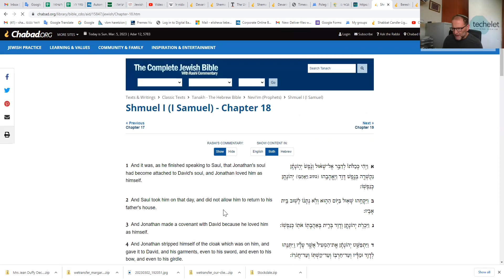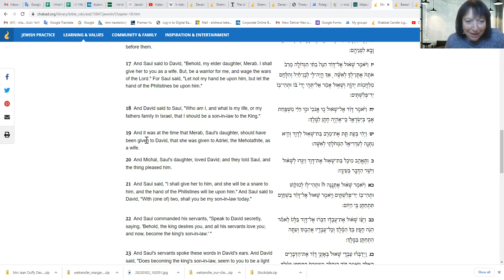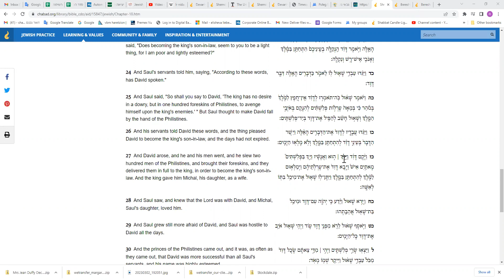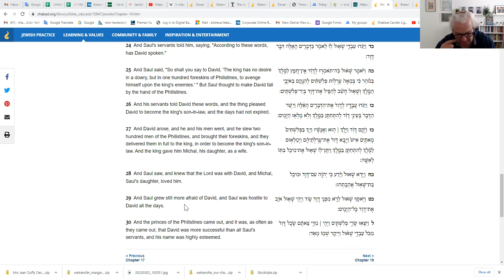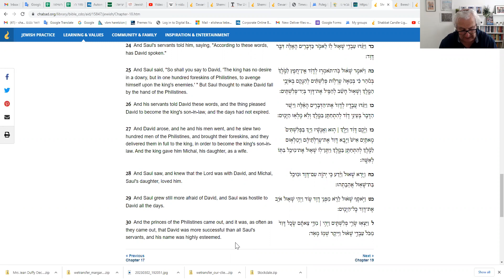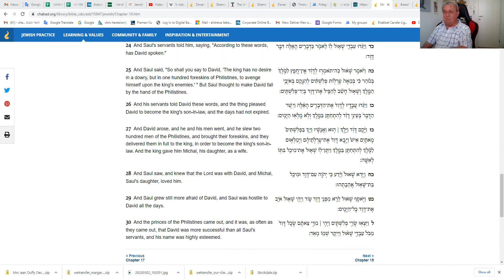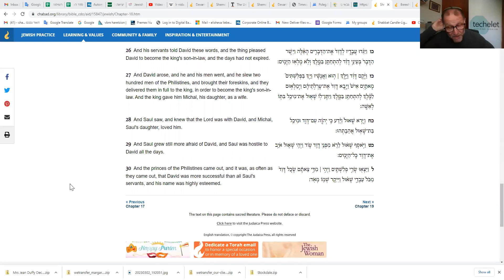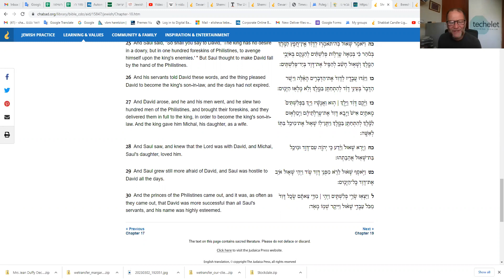Shmuel Aleph Chapter 18 05 03 2023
Who loves David?
Whom does David love?
What is Shaul's state of mind and what is his relationship with his daughters?